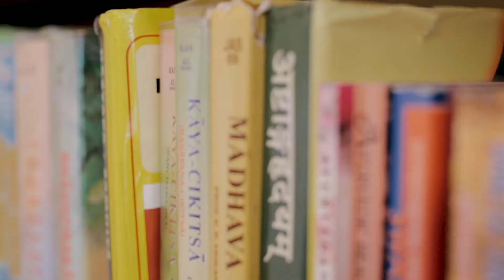Lakshmi Ayurveda Abhyanga and Shirodhara Course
The first Lakshmi Ayurveda Abhyanga and Shirodhara Therapist Training course will be held in September of 2019.